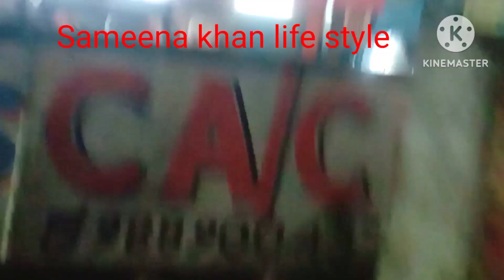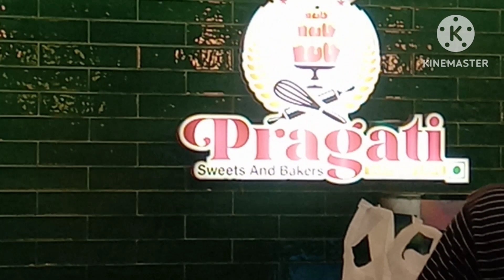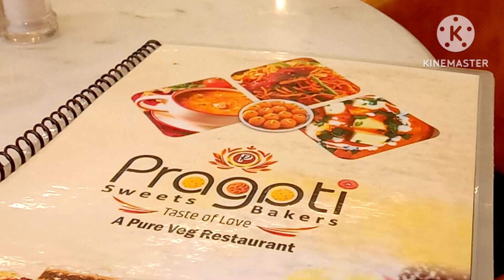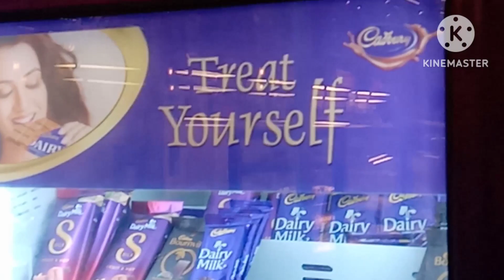@हम गयेपरगति रेसटोरेंट vlog. First Time Pargati restorent Entry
Dear viwers thanks🌹 for watching my video.Es video mey mainey Gorakhpur k vijay chowk pargate restorent ko Dekhaya Aur Bataya hai.Aap ko mera video Pasand Aaye like share subscribe kejey plzz 🌹🌹

@हम गयेपरगति रेसटोरेंट vlog. First Time Pargati restorent .
Amezing # restorent.
enjoy Restorent.
restorent style biryane gravey
a to z restorent.
enjoy food restorent.
vlog restorent.
enjoy restorent near me.